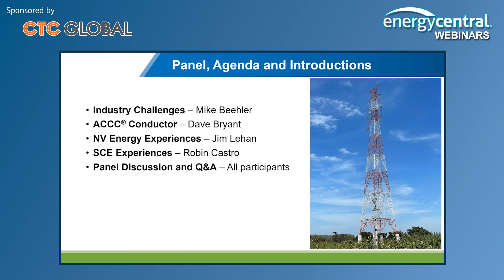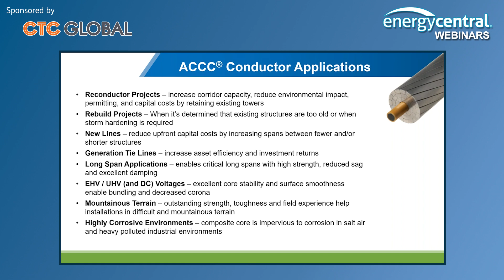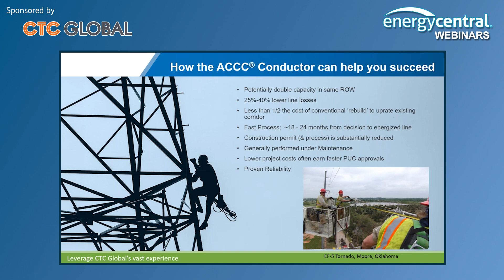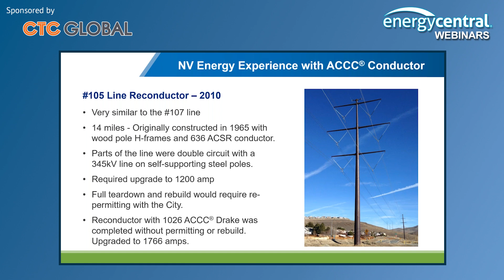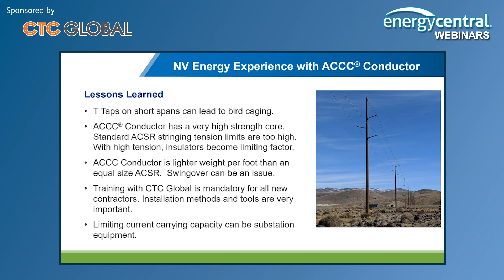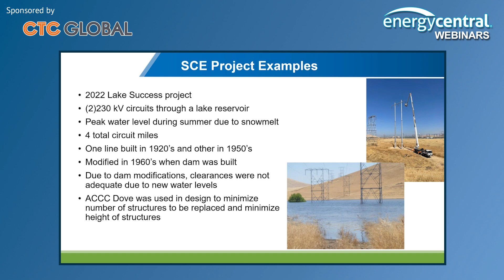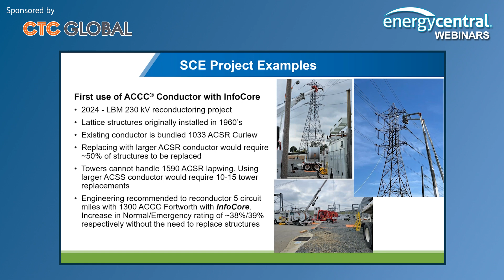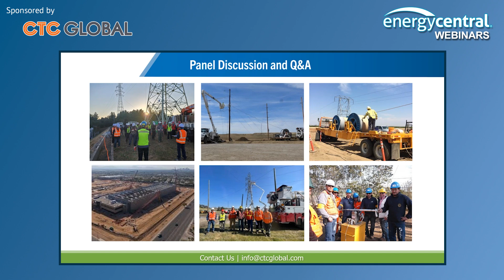Enhancing Transmission Capacity in Existing Rights of Way with ACCC® Conductor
The surge in demand from data centers, crypto miners, fleet electrification, and other major loads is driving the need for increased Available Transmission Capacity (ATC). However, the challenges of routing and permitting new rights-of-way can extend new transmission project lead times to 10-15 years.

We invite you to an on-demand webinar where we will explore the current applications of Advanced Conductors like ACCC® Conductors to address the immediate system needs of major customers.

Key Takeaways:

-Increased Capacity: Learn how Advanced Conductors can deliver more amps using existing structures in existing rights-of-way.
-Efficient Practices: Discover utility installation and O&M practices that accelerate project completion, improve asset reliability, and extend asset life.
-Competitive Edge: Understand how ACCC® Conductors can make your utility more responsive and competitive in pursuing economic development opportunities.
-Don’t miss this opportunity to enhance your knowledge and capabilities in meeting the growing demands of the industry.

PANEL:
-Jim Lehan, Manager of Transmission and Civil Engineering at NV Energy
-Robin Castro is the T&D Asset Engineering Manager at Southern California Edison (SCE)
-Dave Bryant, Director Technology at CTC Global
-Moderator: Mike Beehler, COO, Mike Beehler & Associates, LLC